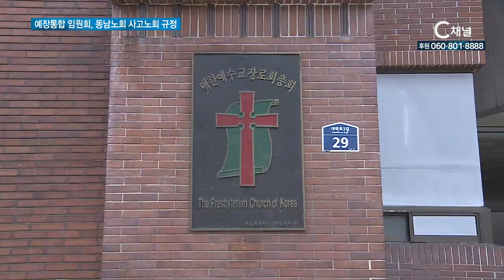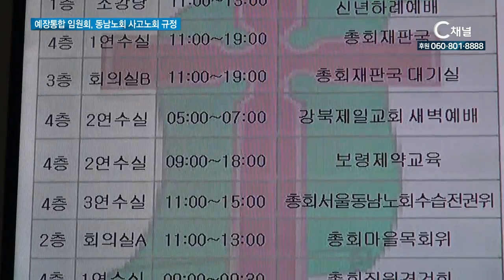예장통합 임원회, 동남노회 사고노회 규정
대한예수교장로회 통합 서울동남노회가 사고노회로 규정됐습니다. 노회의 모든 직무는 정지되고 임원들이 가졌던 모든 권한은 수습전권위원회로 일임됩니다. 김효정 기자가 보도합니다.

대한예수교장로회 통합 임원회가 서울동남노회를 사고노회로 규정했습니다.

예장통합 서기 김의식 목사는 지난 12일 서울 종로구 연동교회에서 열린 기자회견에서 “갈등이 지속돼 온 동남노회의 양측이 더 이상 화해가 어렵다고 판단해 이같이 결의했다”고 밝혔습니다.

SYN 김의식 서기 / 대한예수교장로회(통합)

예장통합 헌법상 사고노회는 합법적으로 치리회장, 즉 노회장이 선출되지 못할 경우 임원회의 결의로 규정됩니다.

총회 임원회는 “영상 판독 결과 지난 75회 정기노회 당시 김수원 목사가 노회장으로 선출되는 과정에 위법성이 있다고 판단했다”고 덧붙였습니다.

예장통합 헌법 제33조에 따라 사고노회로 규정된 노회는 노회의 직무를 포함한 그 기능이 정지되며 사고 노회가 되는 시점의 노회 임원과 분쟁의 당사자는 수습 노회 시 피선거권이 제한됩니다.

이에 따라 동남노회의 모든 기능은 즉시 정지되고 임원들의 모든 권한은 수습전권위원회가 맡습니다. C채널뉴스, 김효정입니다.